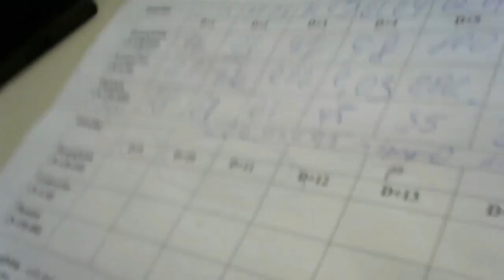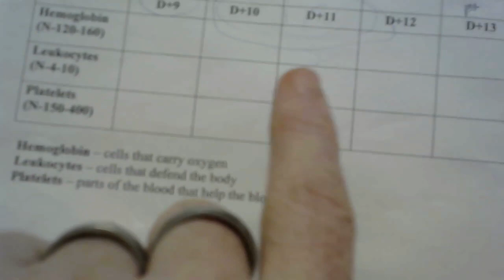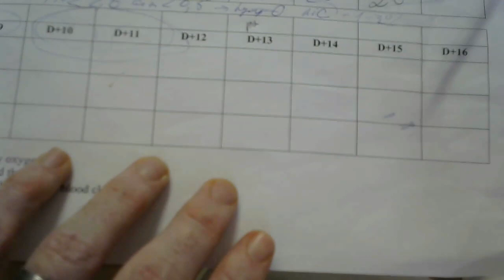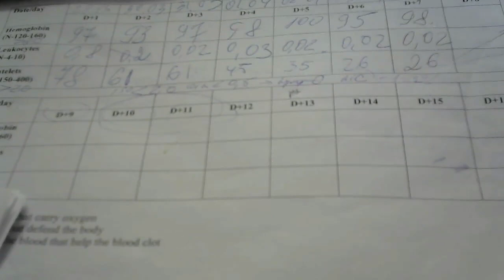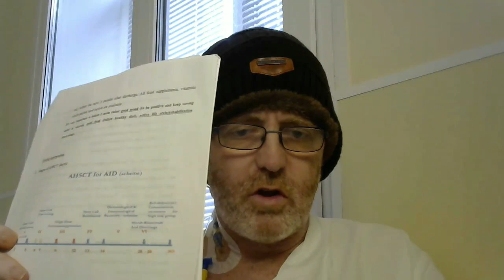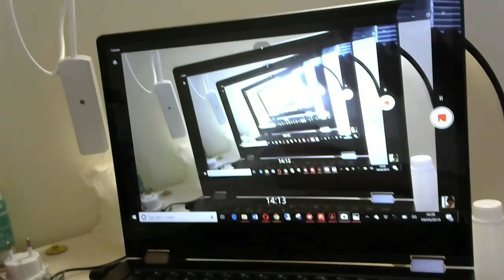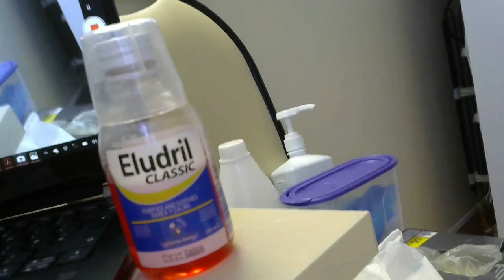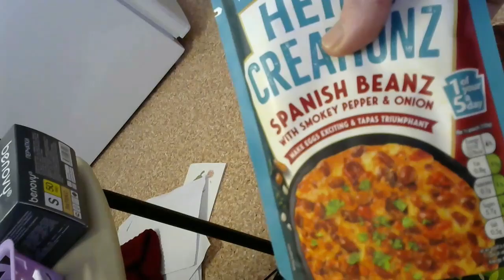HSCT for Multiple Sclerosis (PPMS): Diary #22 - ISO Day 7 & Stuff to Bring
ISOLATION! This is the 22nd part of my diary series on receiving treatment at the AA Maximov Hospital in Moscow. Today, I will continue to look at isolation and tell you what it has in store for you, if you come.